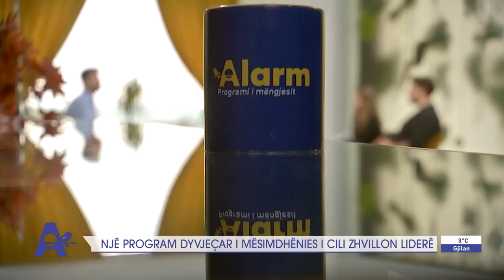Një program dyvjeçar i mësimdhënies i cili zhvillon liderë